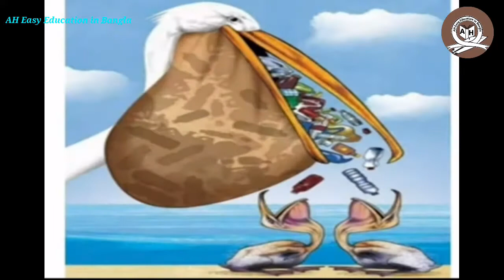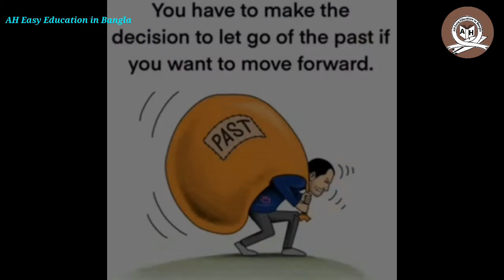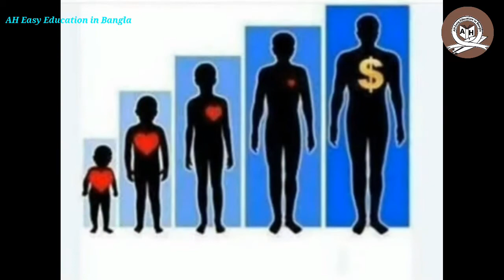Top Motivational image with Hindi meaning | Sad reality of this world | Modern world.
Hi guys, welcome back to my YouTube channel, I hope you liked this video, if you do please hit like and subscribe to my channel for more good videos and stay connected with me on today's video.

This Motivational video includes top powerful Motivational image with deep meanings. This pictures more powerful than words (with deep meaning) will inspire you to be successful in life. This pictures speak louder than words. This deep meaning images and painful but true and motivating.

👉QUERIES SOLVED
1) Motivational image
2) Modern world
3)Life struggles
4)Inspirational Quptes
5)Sad Quotes
6)Deep Meaning Images

👉CREDITS
Photos-Internet